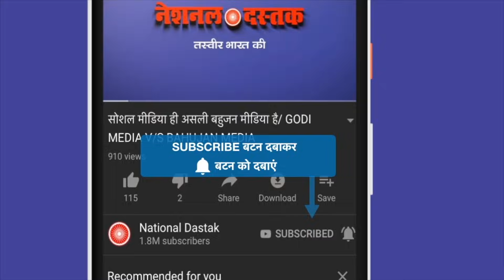कट्टर हिन्दुओं के साथ बड़ी बहस/BIG DEBATE ON HINDU MUSLIM